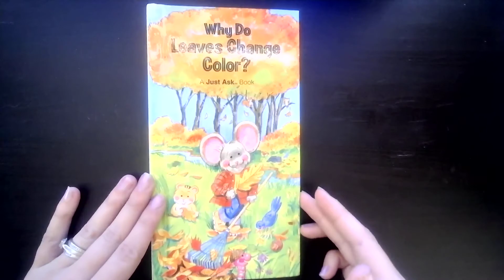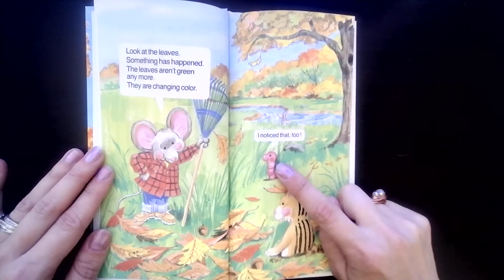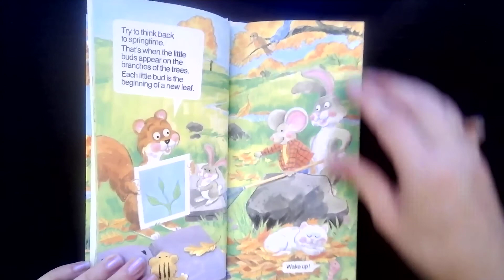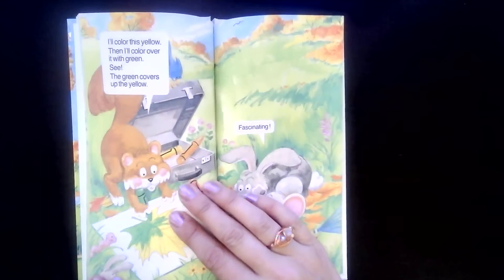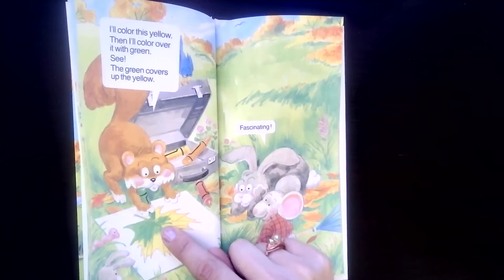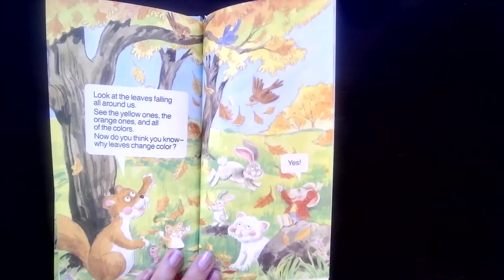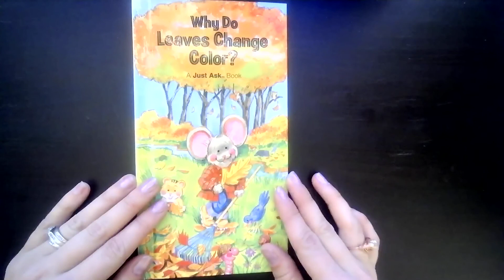Fall Read-Aloud: Why Do Leaves Change Color? A Just Ask Book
Learn all about why leaves look like they are changing colors in the Fall.